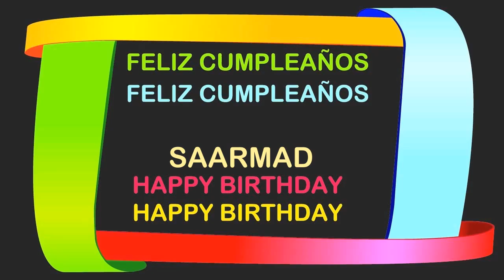Saarmad Birthday Postcards & Postales - Happy Birthday